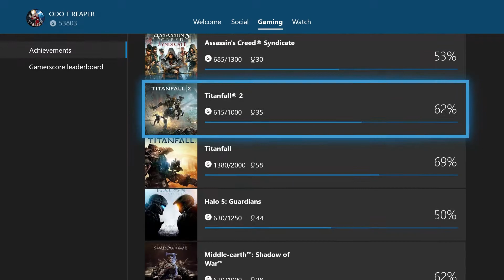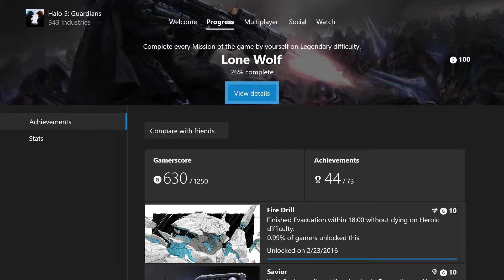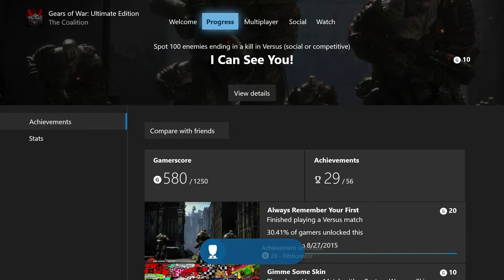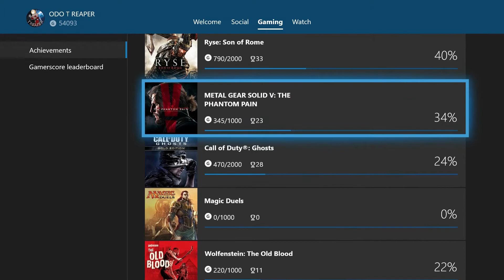WHAT!!! T REAPER DOESNT PLAY GAMES WHAT ARE THESE THEN LOL